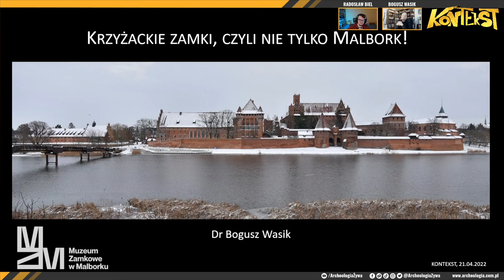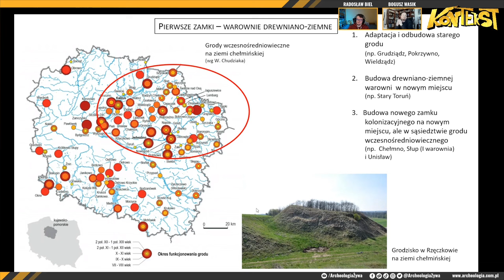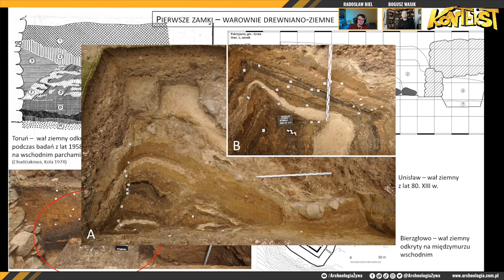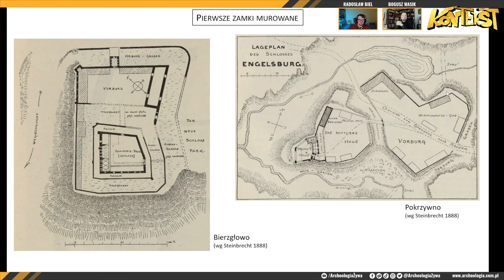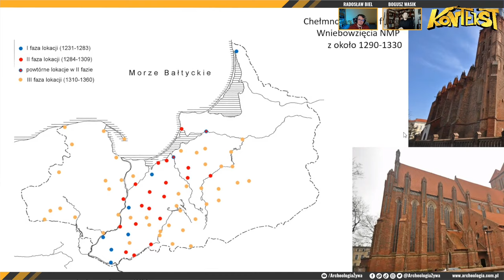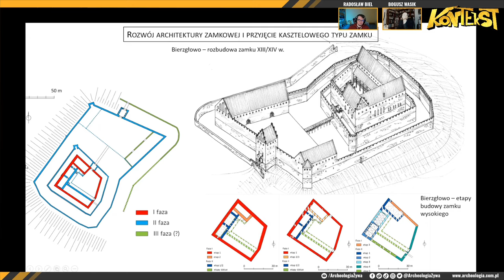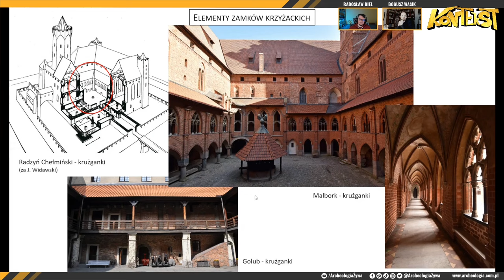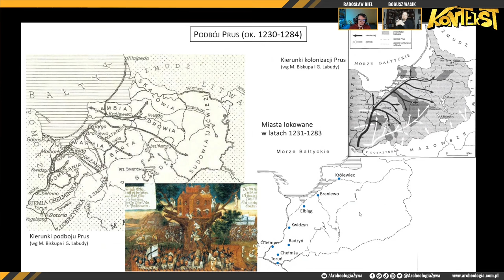Krzyżackie zamki, czyli nie tylko Malbork! - Bogusz Wasik | KONTEKST 59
Krzyżacy i ich zamki to wydawałoby się temat na więcej niż jedno spotkanie. Jakimś cudem się jednak sporo rzeczy udało zmieścić w tym jednym wykładzie! Jakie były początki zamków w Prusach? Jak zmieniały się na przestrzeni dziejów? Z czego składał się typowy krzyżacki zamek? Ile pozostało ich do naszych czasów i które warto zobaczyć na własne oczy? Opowiada dr BOGUSZ WASIK z Działu Archeologii Muzeum Zamkowego w Malborku.

SPIS TREŚCI
00:00 Wstęp
01:40 PREZENTACJA
01:45 Gdzie możemy znaleźć krzyżackie zamki?
03:00 Powstanie zakonu krzyżackiego
06:50 Sprowadzenie Krzyżaków do Polski i podbój Prus
10:00 Najstarsze warownie drewniano-ziemne
27:30 Pierwsze zamki murowane
39:50 Rozwój architektury w Prusach
42:00 Przyjęcie kasztelowego typu zamku
51:00 Z czego składał się krzyżacki zamek?
1:00:00 Używane techniki budowlane
1:03:00 Kasztele dostojników kościelnych, urzędników krzyżackich i gemmachy
1:07:00 DYSKUSJA
1:08:00 Czy zamki budowano na drzewach jak piszą w kronikach?
1:09:30 Jakim nakładem sił i czasu budowano zamki krzyżackie
1:17:00 Skąd Krzyżacy mieli pieniądze na budowę tylu obiektów?
1:21:00 Rola rzek w funkcjonowaniu zamków
1:22:30 Czy zamki budowano w odległości dnia marszu?
1:24:00 Ile osób mieszkało średnio w zamku?
1:25:50 Zamki krzyżackie i warownie poza granicami Polski
1:26:50 Jak traktowano kobiety?
1:28:00 Czy kaplice zamkowe były ogólnodostępne?
1:31:00 Polecana literaturze dla zainteresowanych
1:38:00 Pożegnania
1:41:56 Podziękowania dla prenumeratorów

GOŚĆ
Bogusz Wasik

GOSPODARZ
Radosław Biel